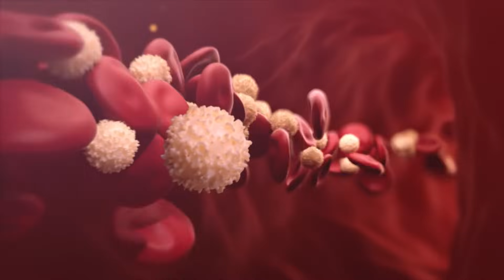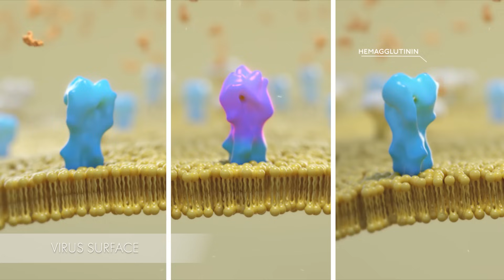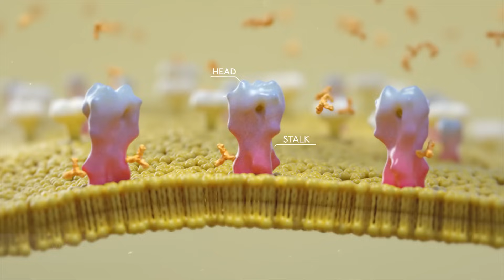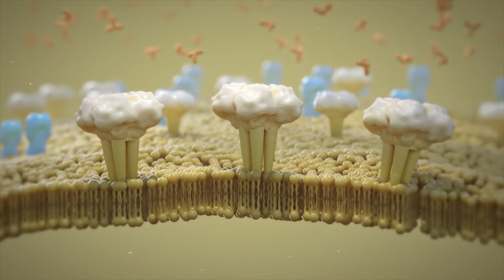Developing a Universal Flu Vaccine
The influenza virus – commonly known as flu – is a serious public health concern. There are an estimated 1 billion cases of influenza each year, causing approximately 650,000 deaths globally.